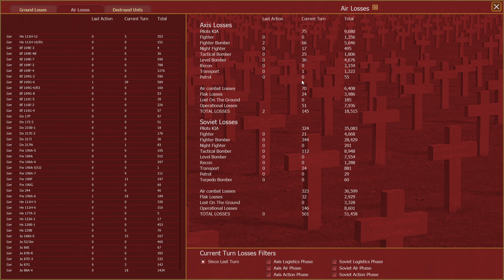War in The East 2 Sowjetunion - MP - 13. Februar 44 - Heeresgruppe Süd auf dem Rückzug!